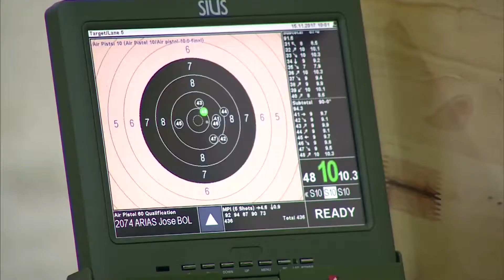Tiro Deportivo Juegos Bolivarianos